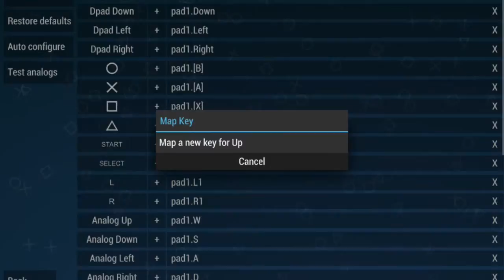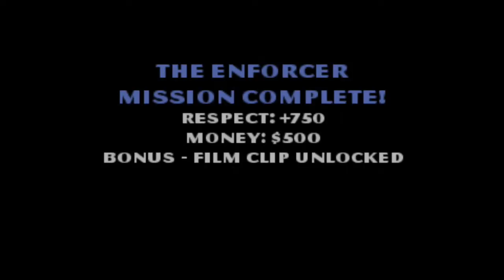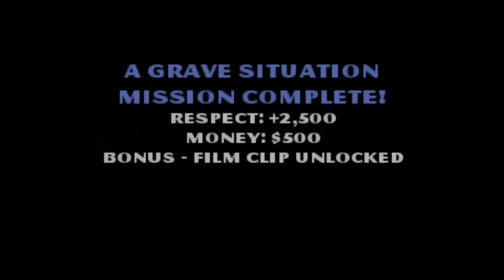GODFATHER (PPSSPP) on Nvidia Shield K1 Tablet (Android) | KGN Lets Play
Played with Moga Pocket!
JOIN ME ONLINE ON:
PS4 | STEAM | K62346
Want to be part of the experience?
Want to be in the video?
Then why not join me online:
- K62346 -